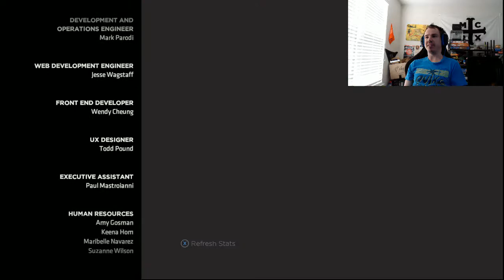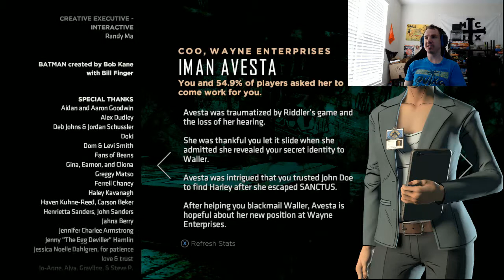SeanPlays-Batman:The Telltale Series: The Enemy Within- Episode 28: The Finale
In Today's episode, we reach the exciting conclusion of this Season. It's intense, a bit exciting, and the ending is truly heart breaking in a way. Hope you've enjoyed this ride and look forward to more games in the future!